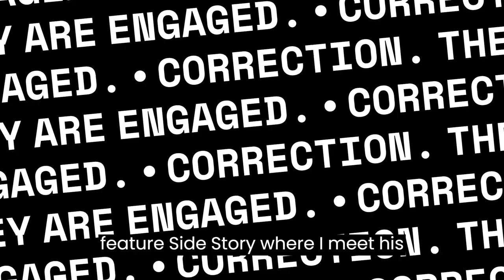BERT BRIDGES INTERVIEW JACK WHITE FIANCE [OLIVIA JEAN]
A BERT BRIDGES NETWORK SPECIAL FEATURE PRESENTATION:

BERT BRIDGES SCORES LIVE INTERVIEW
WITH JACK WHITES FIANCE DETROIT
[ Olivia Jean ] is an American singer, songwriter, and multi-instrumentalist. She is known as the lead singer and guitarist of the all-female "garage goth" rock band the Black Belles.

BERT BRIDGES REPORT:
God is amazing. I can’t wait to show my friends, family , and the world this small interview special I’m putting together after running into Jack White's fiance at the the Masonictemple where her and Jack performed the next day after his proposal. She was very gracious to do a short interview with her because she was in between breaks. We talked marriage on camera but before even going on camera we seemed to really click to the point she felt comfortable to go live after my request.

The timing with all this is so interesting because I happened to glance past the engagement article from the Detroit Free Press and Los Angeles Times the day before I ran into her at the Masonic Temple Detroit.

I love sharing stories, moments, and occurrences such as I show the story of building a tv network. I want to show the world and my community how I do life with God as I interact and engage with others. All I know is there is something on the horizon and this is a season to build and identify with other tribes that may not look like you but more than anything speak your language in deed and action.

Thanks Olivia for the opportunity to interview you. Congratulations by the way on your engagement with Jack White!

Kind regards,

WHO IS BERT BRIDGES
Hi. My name is Nathan but I also go by Bert Bridges. Ever since my father passed away back in 2020, I've come to realize how much of a positive influence he had on my life. I am a Bridge Builder and connector of communities, people, coalitions, ideas, events, and much more. I learned very quickly that my degree and other experiences were simply tools in my toolbox of life. I realized that traveling and meeting people from various backgrounds and walks of life would be my catalyst and place of development. While at the same time learning various skills and professional experiences only empowered my vision to build and empower others to think sustainability and longevity.

My name is Nathan but I go by Bert Bridges. I am currently in DETROIT networking and connecting with individuals in the music, film, and entertainment industry while home off the road. Below is a little bit of background about who I am myself and music detail. Also, here is a link to my soundcloud

I'm the Creative DIRECTOR at BERT BRIDGES NETWORK powered by Livetown Music Publishing. I'm a marketer, film score producer, singer, songwriter, writer, content creator with over 11 years of hands on music experience. I studied marketing, sales, and entrepreneurship at Oral Roberts University. I enjoy the entire audio/visual creative process and the opportunities it can create. Film production, releases, and content publishing has always been a real interest and desire of mine. In my own audio/visual background, I enjoy making content that inspires, motivates and encourages others to live life with clarity and purpose.

The process and inspiration that goes into making commercial sounding music is very rewarding. With my overall production experience, developing a commercial sound for Film/Tv is a real competitive advantage that can open up all kinds of music opportunities for artist and musicians. My primary genre as a music producer is film soundtrack. My area of experience includes: special effects, sound design, theme songs, and original scores.